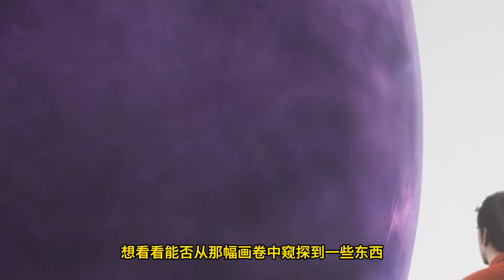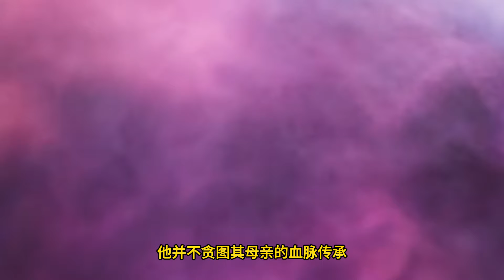Martial God Asura |《修罗武神》第531集 subtitle Full Episdoe